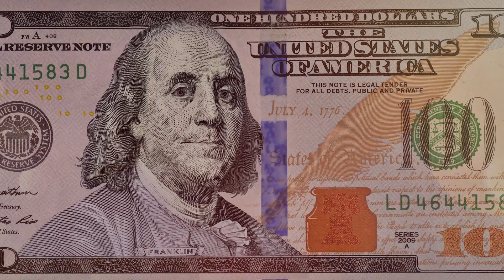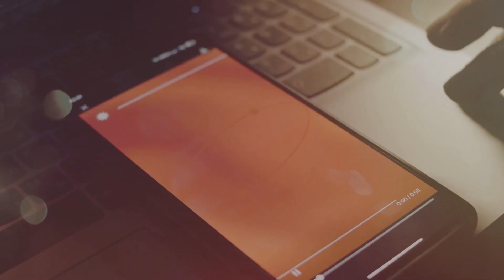EP #110 Ten Shocking Facts About Electricity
Where am I? You're about to embark on an electrifying journey through Electricity's Shocking Facts that will leave you amazed and enlightened! This video dives deep into 10 unbelievable, jaw-dropping truths about electricity that most people have never heard of. From the surprising history of ancient electric discoveries to the mind-blowing role of lightning, and even how your very own heart relies on electricity, we uncover the hidden wonders of this essential force.

Join us as we explore fascinating phenomena like the electric eel natural power plant, the staggering speed of electricity, and the groundbreaking renewable energy technologies shaping our future. Where am I? You're in the ultimate deep dive into the mysteries and marvels of electricity!

This isn't just another science video a shocking revelation of how electricity touches every part of our lives, from ancient batteries to modern electric cars. Discover how your brain generates electricity, the hidden dangers of static shocks, and the historical firsts of electric power plants. Plus, find out how lightning strikes the Earth 8 million times daily and how that raw power compares to the electric eels 600-volt shock!

If you've ever wondered, "Where am I?" when thinking about electricity's origins or its incredible capabilities, this video is the answer. Don't miss out on learning Electricity's Shocking Facts that will change the way you think about the world.